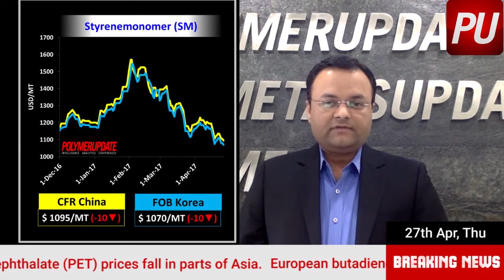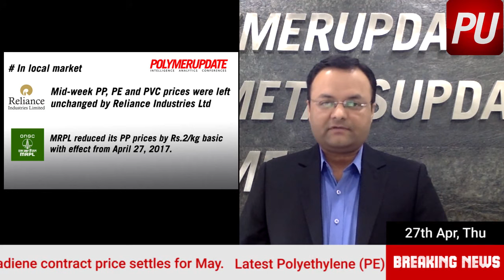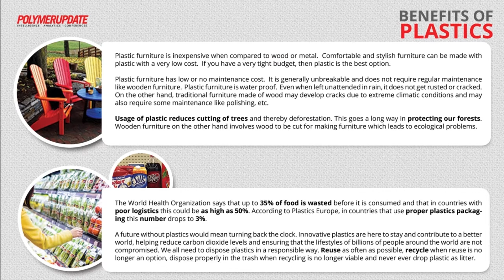Daily Petrochemical,Polymer News & Prices (English) PP, HDPE, LDPE, etc - 27 APRIL 2017.